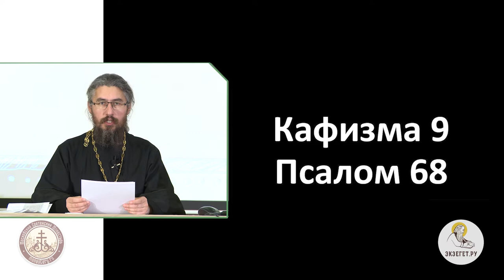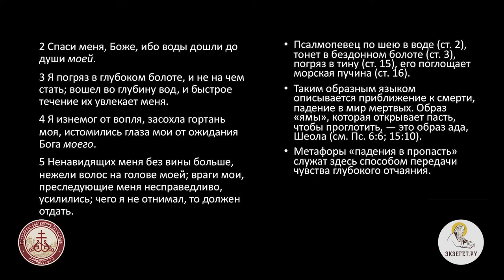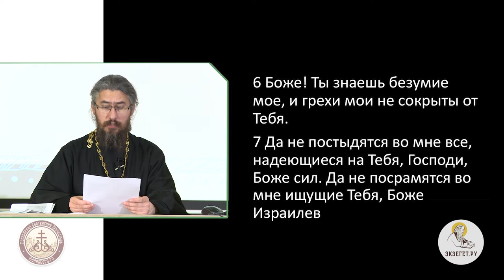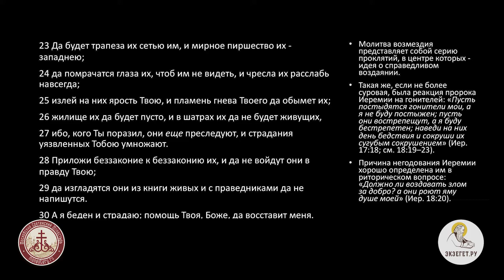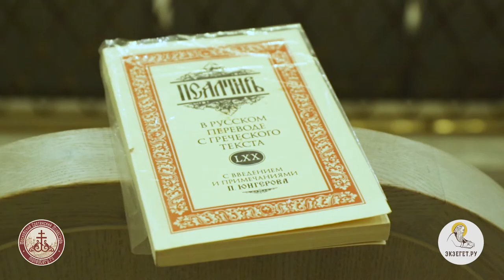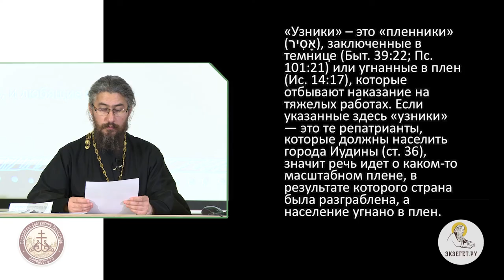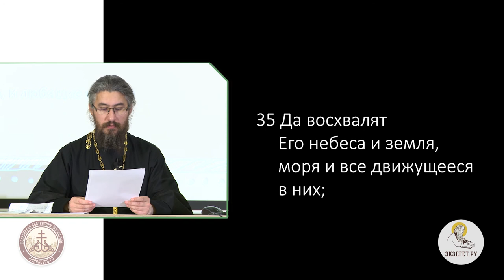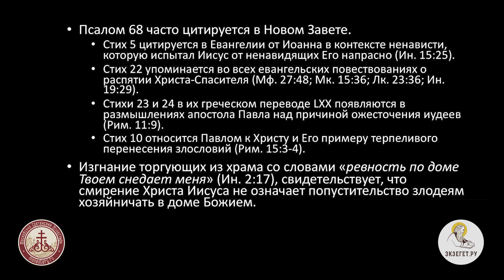Псалтирь. Псалом 68. Иеромонах Ириней (Пиковский). Ветхий Завет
Давид рассказывает о количестве врагов, которых не счесть как волос на голове, о требовании ответить за дела и проступки, которых он не совершал. Саул говорил, что Давид намеревается погубить его, чтобы получить власть и распоряжаться ею единолично. В то же время царя Давида уже помазали на царство, но он вовсе не помышлял о смерти прежнего царя. На самом деле популярность Давида среди народа предопределена Господом, а не честолюбием.
Псалмопевец сообщает Всевышнему прямым текстом, что поношение несёт ради Него. Все грехи Давида видны, и нет среди них таких, чтобы послужили причиной гонений. В то же время автор выражает надежду, что его ревность к Богу не прекратится, хотя и вызывает насмешки у праздных людей и родственников.